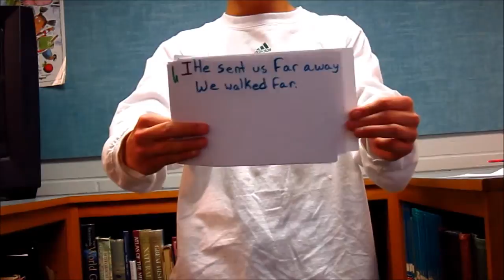Jason L's Video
Note Card Confessions on Andrew Jackson -- Trail of Tears
8th Grade Middle School Social Studies class from James Moran Middle School in Wallingford, CT